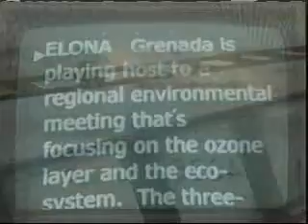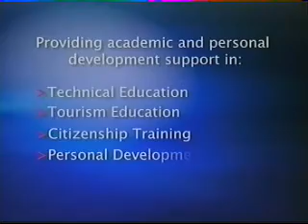GIS News - Thurs. 2nd Sept, 2010 (part 1)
GIS News Headlines: Finance Minister feels vindicated that he did not rush to sign agreement with sewang one world
Some regrets with NIS decision to writer -off  the scheme debt with British American
Senators asking for amendments to build, to regulate credit unions and other co-operative societies